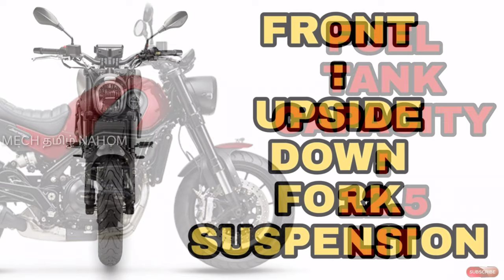Benelli leoncino 250 launched in india | தமிழில் | Mech Tamil Nahom